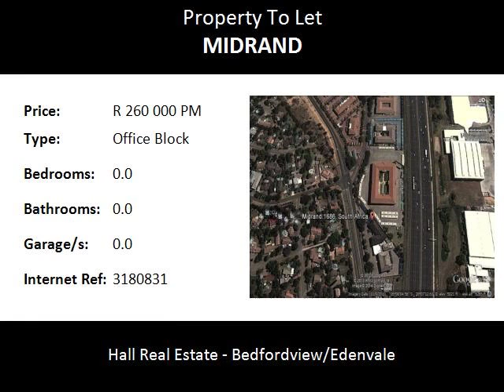Office Block To Let in Midrand, Johannesburg, South Africa for ZAR R 260 000 Per Month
Bedrooms:
Bathrooms: 0.0
Garages: 0.0
Price: R 260 000 Per Month

Property Description:

5 547 M² "AA" Grade Commercial Office Block in the Vibrant Midrand strip with Vacancies . Great Exposure !!!

This "AA" Grade Office  / Commercial Block has excellent N1 / M1 exposure . The building can be used as corp HQ Conference or College / Academy or training centre.

Fitting Allowance Negotiable
8 % on Rental Escalation per Annum
Operational Cost Escalation per Annum is @ 8 %

Lease Period = 3 Years

Occupational Date = 1st January 2015